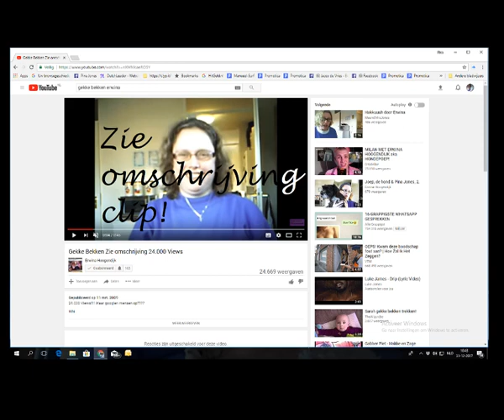Algemene Q jingle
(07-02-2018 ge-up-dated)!